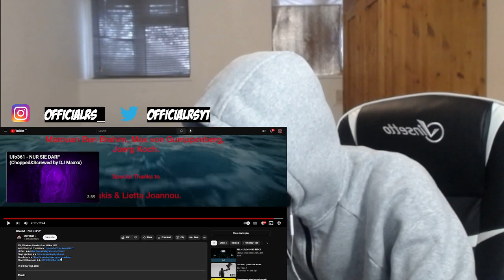WE NEED THEM BANGERS! *UK REACTION* Ufo361 - NO REPLY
The original link to the song video @StayHigh